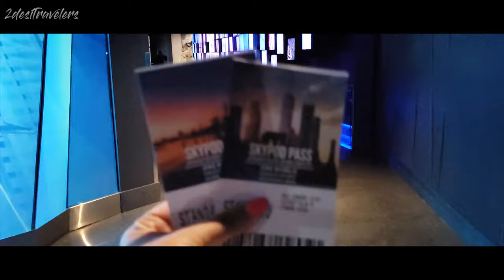Shit happens NewYork vlog3 (Oculus, WTC, Eataly, Ground Zero, Junoon, Magic Hour rooftop bar)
In this video we have covered lots of places. First we went to Oculus and then to World trade center. After that we had our lunch in Eataly which a Italian restaurant and very beautifully decorated. Then we went to Ground Zero. After ground zero we went back to our hotel and got fresh and then went to very famous Indian restaurant Junoon. This restaurant is opened by Vikas Khanna who is very known chef. And then we spent our evening in Magic Hour rooftop bar. Hopefully you all will like this video.